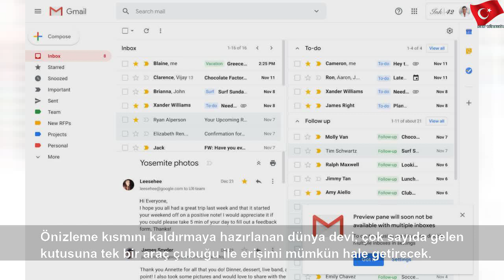Gmail'i olan herkesi ilgilendiriyor: 20 Şubat'tan itibaren #1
4 Nisan 2020 Cumartesi
Gmail'i olan herkesi ilgilendiriyor: 20 Şubat'tan itibaren | Lucas Rodriguez